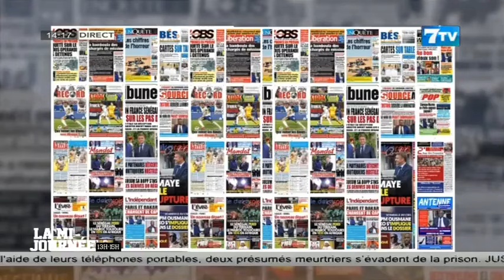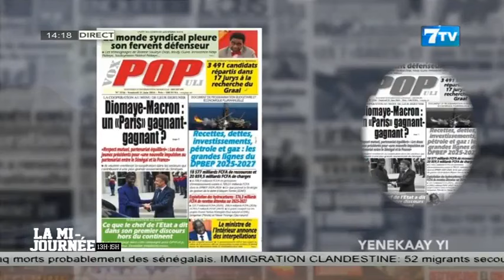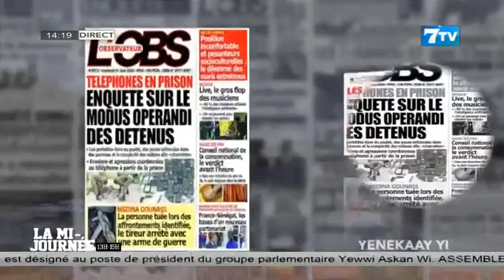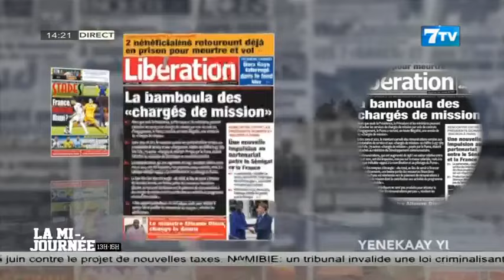🔴[NEWS] Suivez La Mi - Journée Infos en Wolof du Vendredi 21 Juin 2024 (Le 14H)